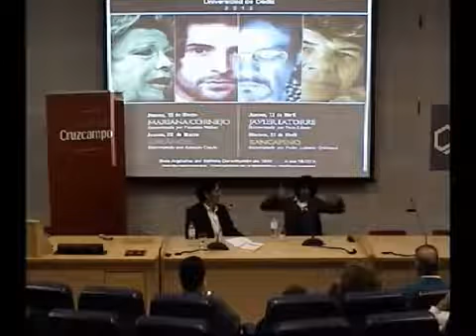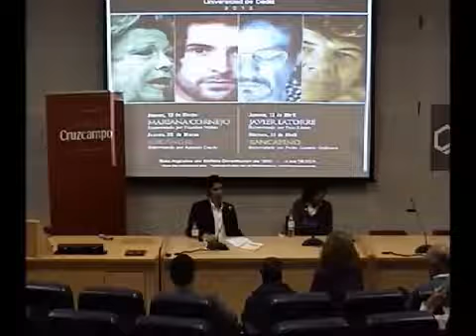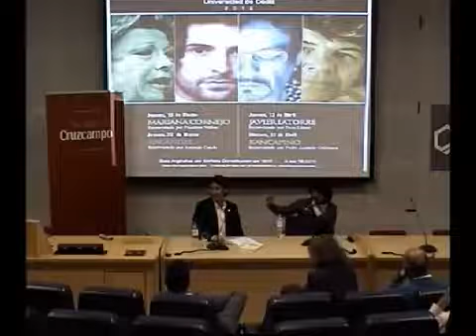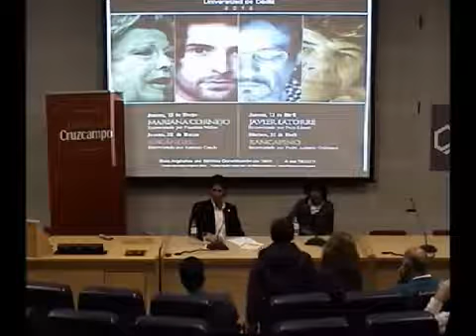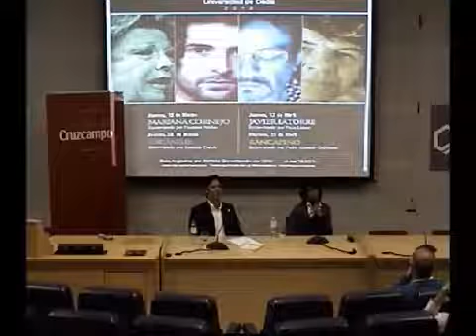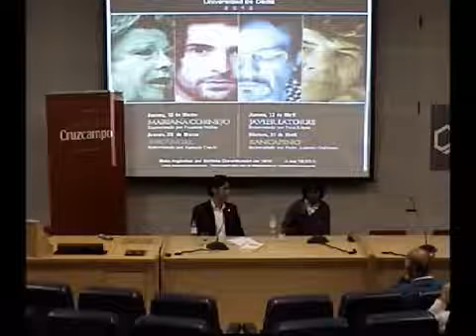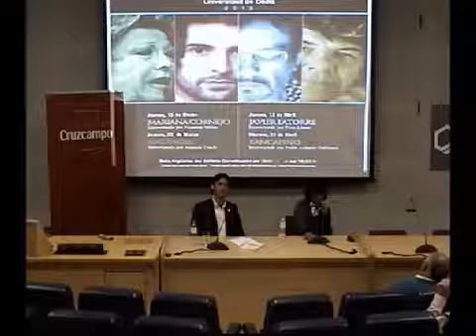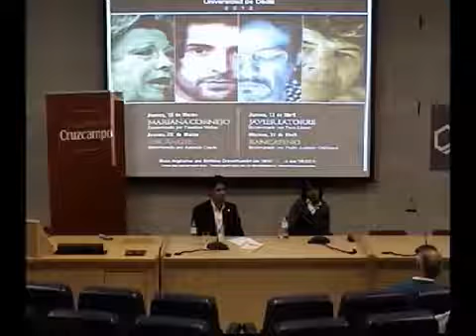Presencias Flamencas en la UCA. Arcángel entrevistado por Antonio Conde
Las Presencias Flamencas en la Universidad de Cádiz acogieron el 22 de marzo de 2012, al cantaor Francisco José Arcángel Ramos (Arcángel), en el Edificio Constitución de 1812. El artista estuvo acompañado por Antonio Conde, quien lo presentó y entrevistó.

Actividad incluida en Flamenco en red que se integra en el programa CULTURA ANDALUZA EN RED (del que también forman parte Literatura Andaluza en Red, Tutores del Rock y Cine en red), enmarcado, a su vez, en el PROYECTO ATALAYA, patrocinado por la Consejería de Economía, Conocimiento, Empresas y Universidad de la Junta de Andalucía